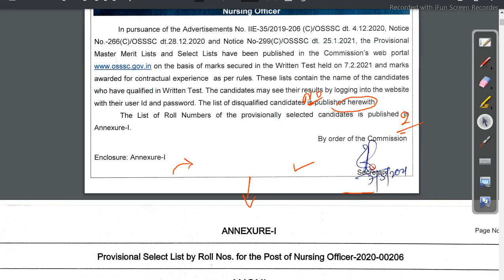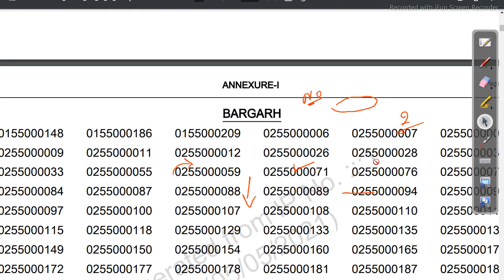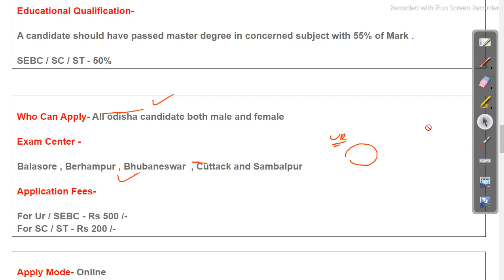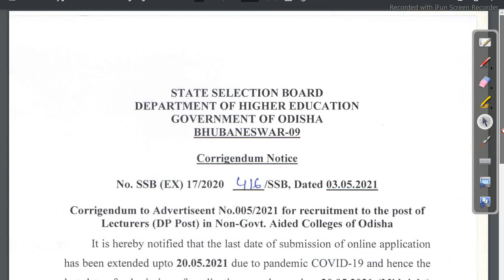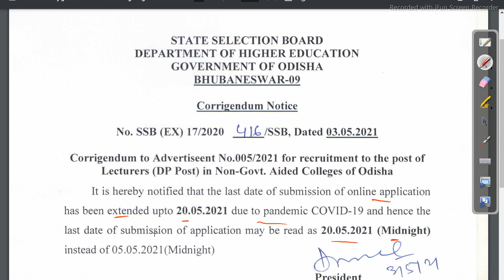ssb last date extended - osssc nursing officer written qualify list published Odisha Govt Job 2023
odishajobreporter,
fmmanoj,
odisha job reporter,
odisha job,
odisha job info,
ics tips,
odia space,
fm manoj,
laxmidhar sir,
govt jobs,